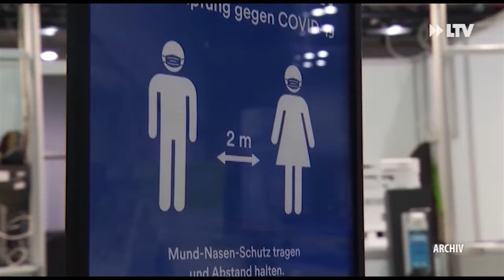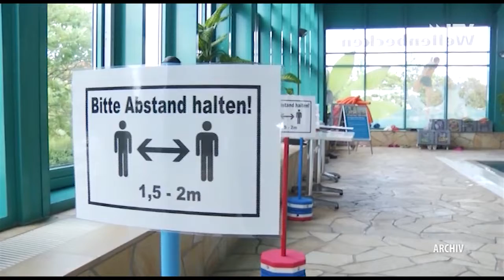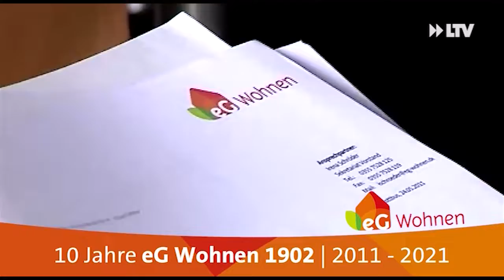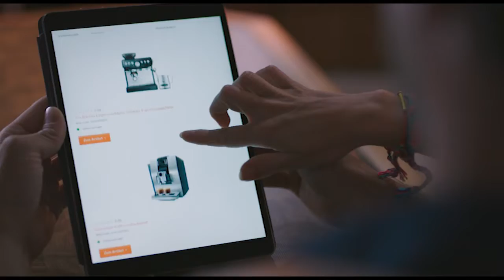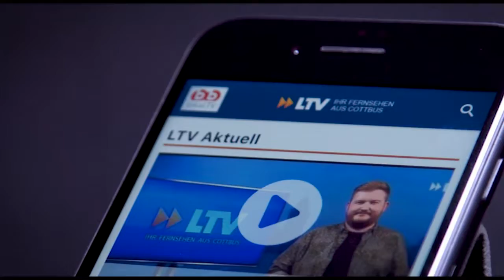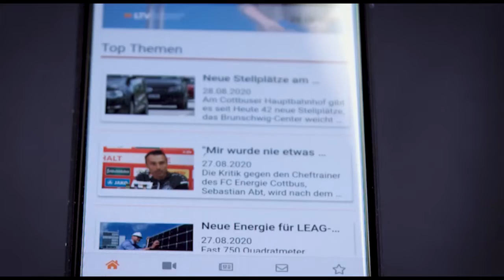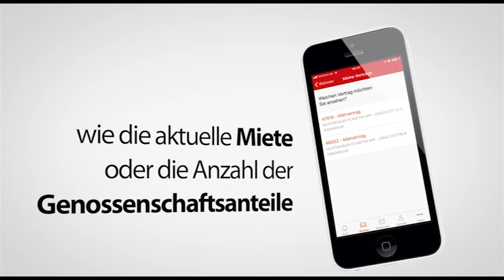LTV AKTUELL am Mittwoch - Sendung vom 16.06.21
Brandenburg lockert
Die Brandenburger Landesregierung hat gestern eine neue Umgangsverordnung verabschiedet. Dank niedriger Inzidenzen treten ab ab heute neue Lockerungen in kraft.

Cottbuser Senioren sind sportlich
Zu müde, zu hungrig, zu faul -  bei den Cottbuser Seniorinnen und Senioren zählen diese Ausreden nicht. Sie haben ihr Seniorensportfest im letzten Jahr nämlich sehr vermisst. Zum Glück konnte es Heute doch noch stattfinden.

Gesellschaft im Wandel
2011 wurde aus der GWG „Stadt Cottbus“ die eG Wohnen 1902. Die Genossenschaft ist aber schon viel älter. 1902 wurde sie als „Wohnungsverein der Preußischen Staats-Eisenbahn-Beamten zu Cottbus“ gegründet. Bei LTV gibt es einen kleinen Einblick in die Geschichte der heutigen eG Wohnen.